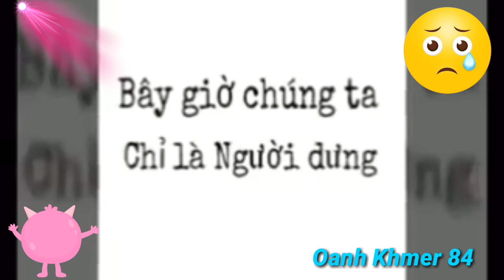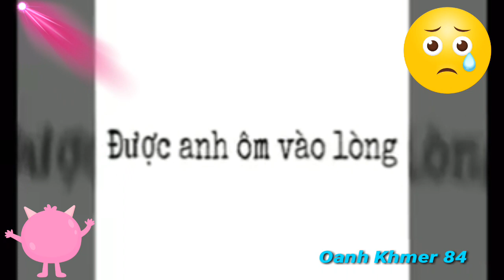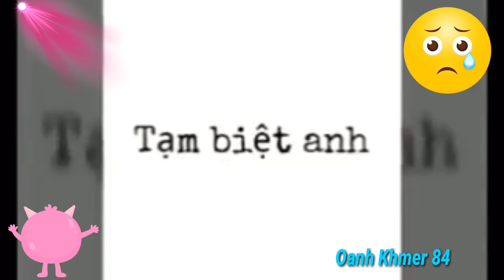Gửi Anh !.... Người Em Từng Thương 😢 Xem Đi Rồi Khóc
🔷 Kp Zalo

0⃣9⃣2⃣2⃣9⃣0⃣4⃣7⃣8⃣5⃣

🔷 Link YOUTUBE

🔷 Link NHẠC RONVONG KHMER

🔷 Link NHẠC KHMER REMIX

🔷 Link NHẠC KHMER BUỒN

🔷Link NHẠC EDM THÁI LAN

🔷Link NHẠC SỐNG KHMER CHA CHA

        ⏺ Nếu thấy hay thì 😘
👉Và đừng quên để lại Comment bên dưới nhé 🌻
👉Ủng hộ kênh mình với nhé để có tinh thần làm nhiều video hay nữa nhé 😘